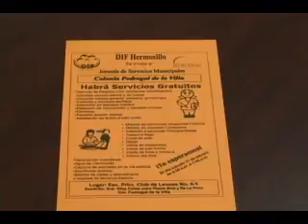NOTICIAS SONORA, INICIAN JORNADAS DE SERVICIOS PUBLICOS MUNICIPALES